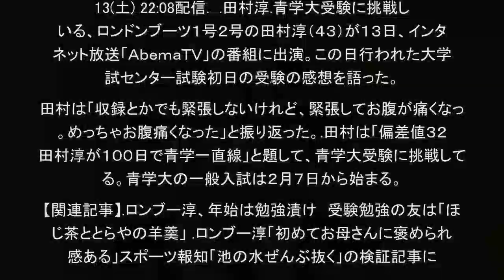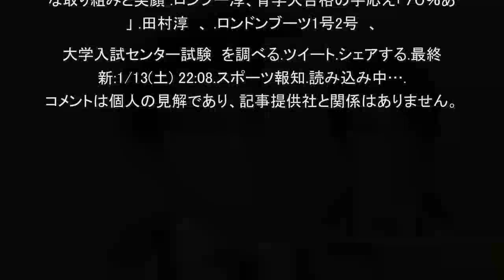田村淳、センター入試初日終え「緊張してお腹が痛くなった」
現在JavaScriptが無効になっています。Yahoo!ニュースのすべての機能を利用するためには、JavaScriptの設定を有効にしてください。JavaScriptの設定を変更する方法はこちら。.田村淳、センター入試初日終え「緊張してお腹が痛くなった」.1/13(土) 22:08配信.  .田村淳.青学大受験に挑戦している、ロンドンブーツ１号２号の田村淳（４３）が１３日、インターネット放送「ＡｂｅｍａＴＶ」の番組に出演。この日行われた大学入試センター試験初日の受験の感想を語った。.田村は「収録とかでも緊張しないけれど、緊張してお腹が痛くなった。めっちゃお腹痛くなった」と振り返った。.田村は「偏差値３２の田村淳が１００日で青学一直線」と題して、青学大受験に挑戦している。青学大の一般入試は２月７日から始まる。.【関連記事】.ロンブー淳、年始は勉強漬け　受験勉強の友は「ほうじ茶ととらやの羊羹」 .ロンブー淳「初めてお母さんに褒められた感ある」スポーツ報知「池の水ぜんぶ抜く」の検証記事に .テレ東「池の水ぜんぶ抜く」同行取材で記者が見たロンブー淳の真剣な取り組みと笑顔 .ロンブー淳、青学大合格の手応え「７０％ある」 .田村淳  、 .ロンドンブーツ1号2号  、 .大学入試センター試験  を調べる.ツイート.シェアする.最終更新:1/13(土) 22:08.スポーツ報知.読み込み中….※コメントは個人の見解であり、記事提供社と関係はありません。.